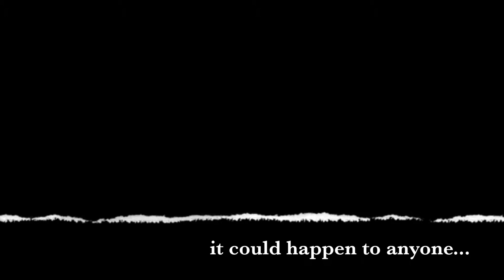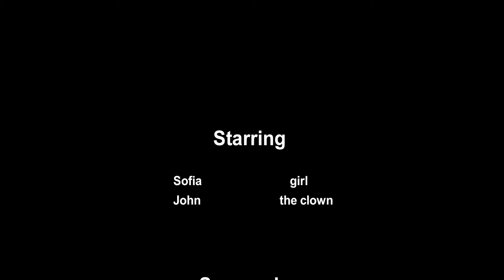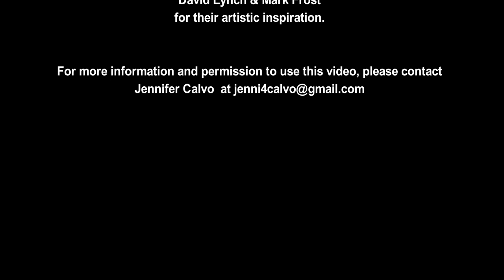Consider the Source: What Clown are You Citing?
A Twin Peaks homage.  Introducing a collaborative short video project by librarian Jennifer Calvo, high school student Christie Best, and the Corinth Holders High School Film and Television class.